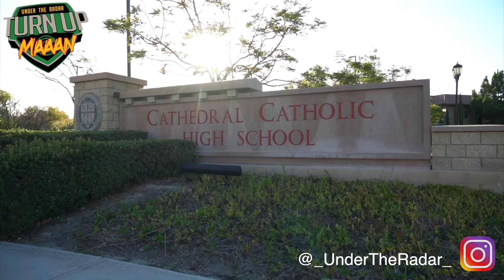#8 Team in the Nation - Chandler (AZ) v Cathedral Catholic (CA)🔥Cali v Arizona | Honor Bowl Showdown